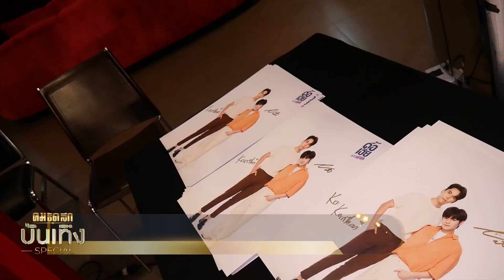'เม้ก - ณฐ'เล่าซีรีส์ 'ดื้อเฮียก็หาว่าซน'เซอร์ไพรส์เพียบ / ทีมนักแสดง'เกมรักทรยศ'เปิดใจงานละครรีเมค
กระแสตอบรับไม่แผ่ว เสียงชื่นชมเยอะมากๆ สำหรับ ซีรีส์ ดื้อเฮียก็หาว่าซน ภาคแยกของคู่จิ้นหวานแหว๋ว " แม้ก กรธัสส์    - ณฐ ณฐสิชณ์" ที่เปิดตัวให้สเปเชียลแฟน ได้ชมกันไปก่อนแล้วสำหรับตอนแรก แต่เพียงครึ่งเดียวเท่านั้น
   มาครบยกทีมนักแสดง ไม่ว่าจะเป็น  แอน , อนันดา , แพทริเซีย กับละครรีเมคที่ถูกจับตามอง  เกมรักทรยศ การทำงานเป็นอย่างไรไป ไปฟังจากปากนักแสดงในช่วงคนดัง On Stage ครับ
   วันนี้มีอีกหนึ่งศิลปินสาวที่เข้าชิง คมชัดลึกลูกทุ่งอวอร์ด 2566 ประเภทขวัญใจมหาชนอย่าง นุ่นนิ่น ชาลิสสา ที่นอกจากจะบอกดีใจที่เข้าชิงรางวัลแล้วยังมีเรื่องราวดี ๆ มาฝากกันด้วย